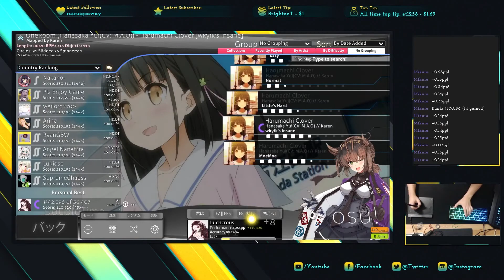Ajaeson Channel Trailer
I stream on twitch @Ajaeson and I mostly play FPS games. I also play A LOT of osu! If you like what you see. Feel free to drop by my stream.